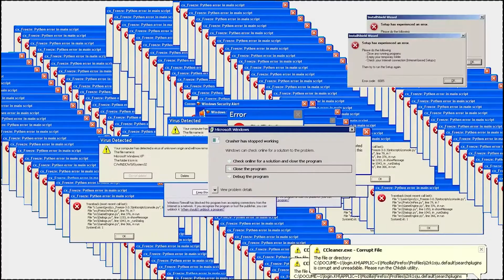Open Word Terbaru Dalam Roblox